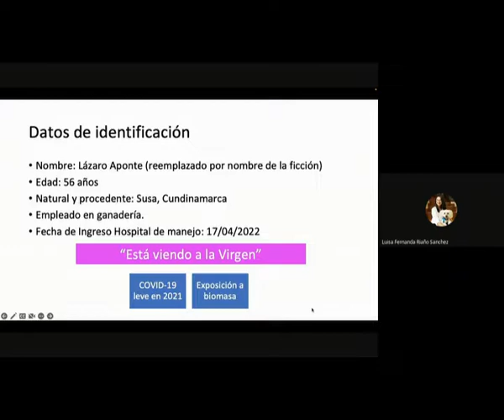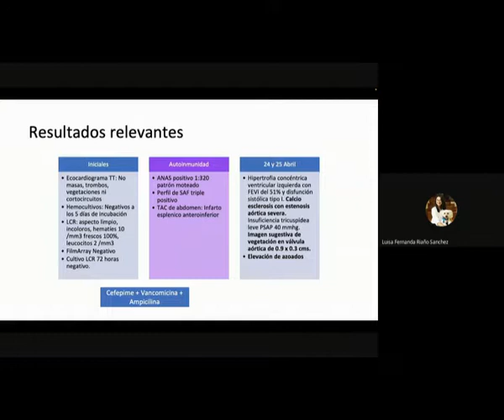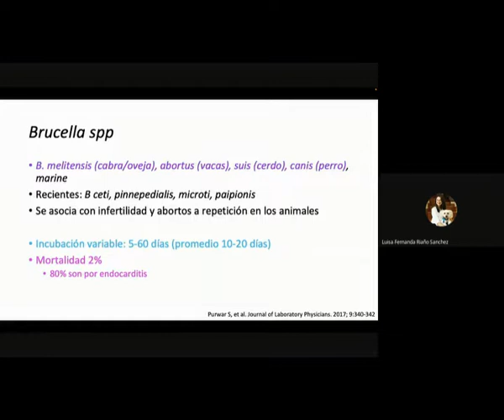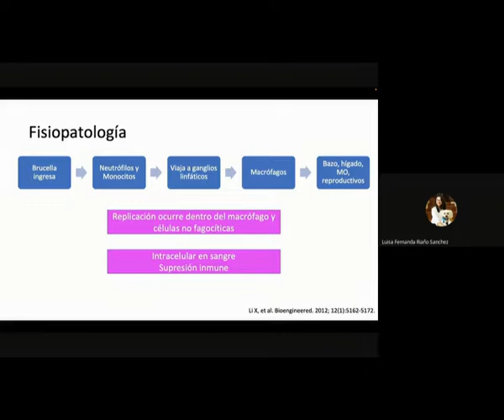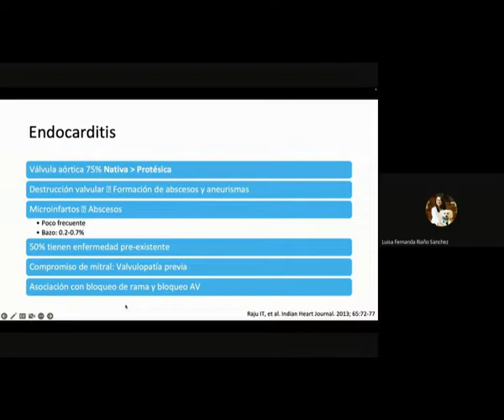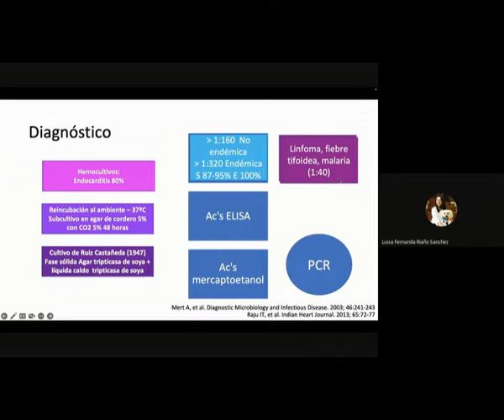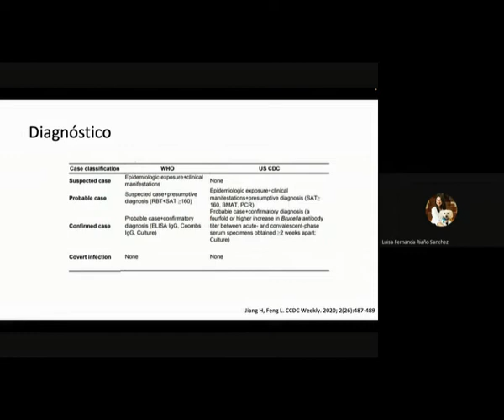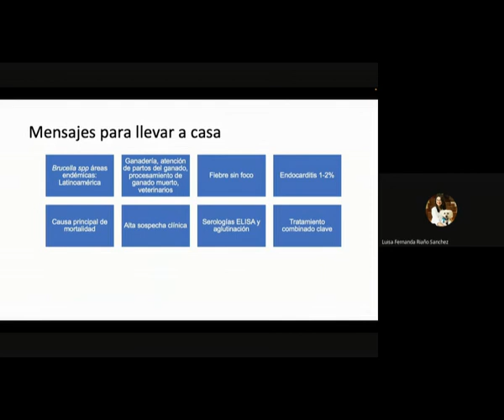Endocarditis infecciosa por Brucella sp - posgrado Infectologia UNAL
caso clinico N° 25 de la sesion del 09 de  septiembre de 2022